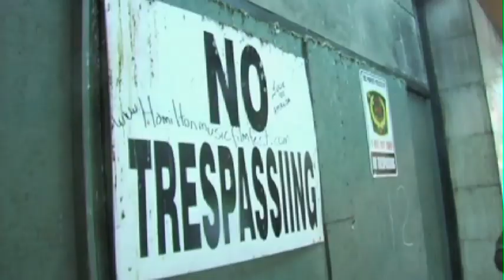Rapture - An apocalyptic News Reel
Yet another Silverline Pictures Production.
Masterpiece is an understatement.